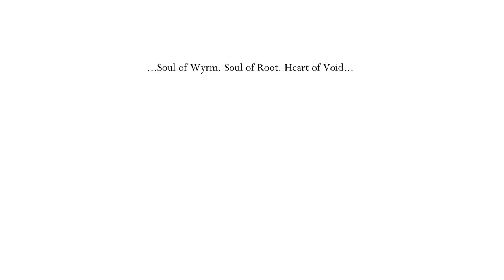Welcome to Buzzsaw Hell. Creaky & Pops play Hollow Knight #24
We're entering a new realm of pain and construction equipment in Hollow Knight this week.  It hurts.

My book, "Errol's Folly"